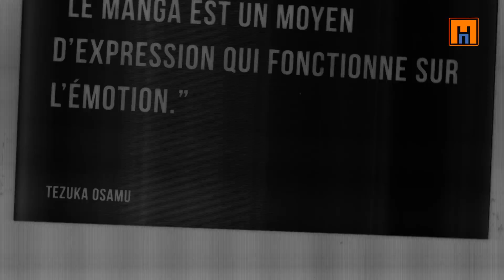Rêveries d'un gourmet solitaire Mangado La voie du manga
Cette fois-ci, découvrez Les rêveries d'un gourmet solitaire de TANIGUCHI Jiro et KUSUMI Masayuki.